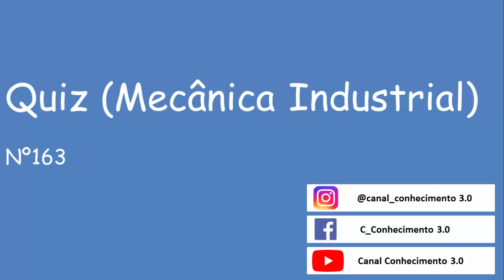Quiz Mecânica Industrial - Vídeo 163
- Elétrica;
- Manutenção Mecânica;
- Usinagem;
- Desenho Técnico;
- Elaboração de Plantas;
- Automação;
- Metrologia;
- Matemática;
- Física;
- CLP;
- E outros...